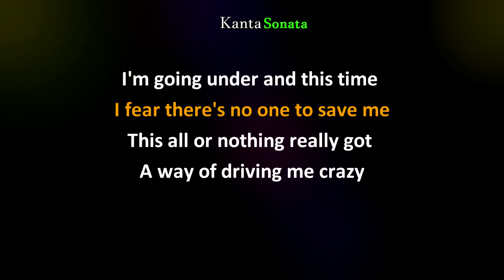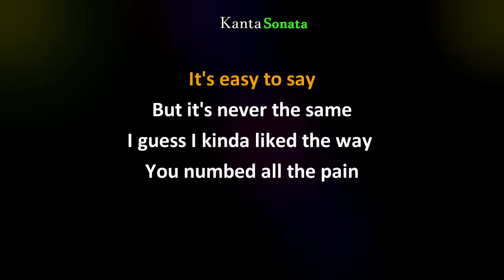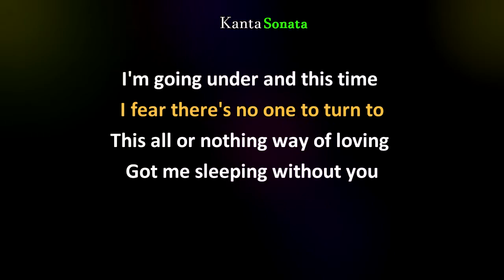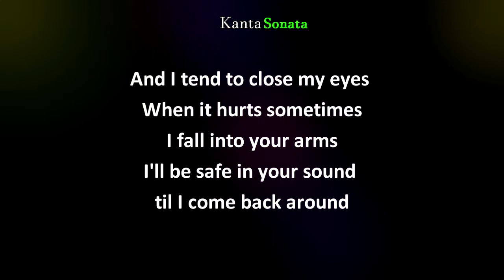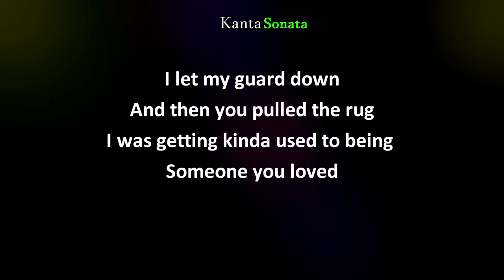Someone You Loved - Male key version / Lewis Capaldi (Karaoke Version)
"Someone You Loved  "Male Version key of C#
 Karaoke Version by Kanta Sonata
Originally Performed/Artist by - Lewis Capaldi

All of  instruments in this channel are 100%
Played by myself manually  Programming

Warm Reminder:
Do not download this video and re-upload to your own Karaoke channel or Facebook page.  Thank You so much and have a wonderful Life :)